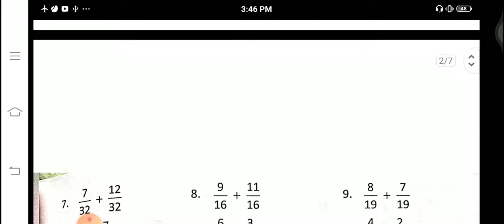Maths, Explosive Maths, Ex-11.3, part-03, Class-5th by Mr Mohit Dhawan